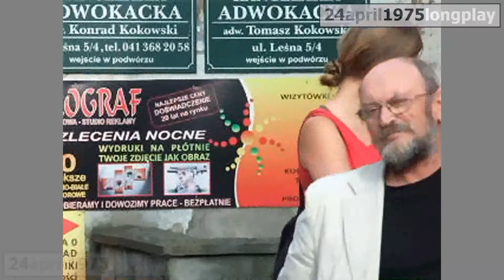PRZEDWIOŚNIE --- Biuro Wystaw Artystycznych BWA --- STEREO -------------